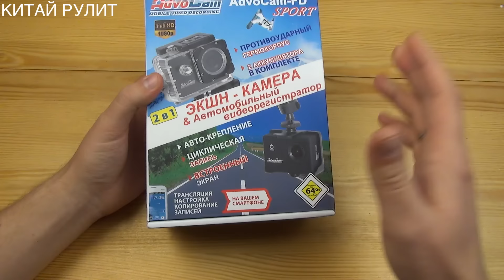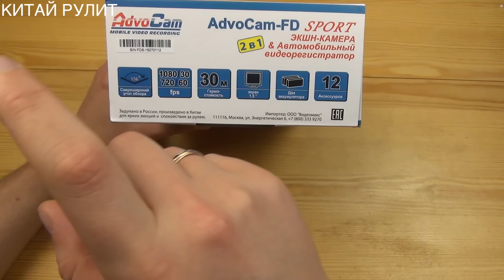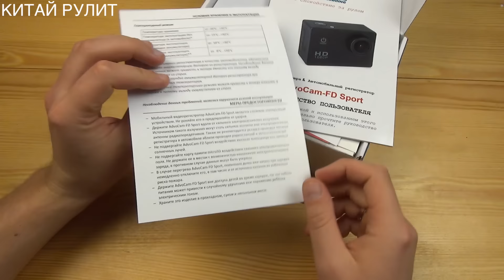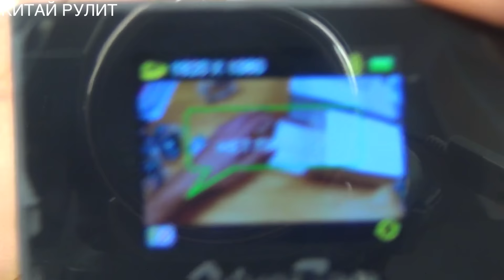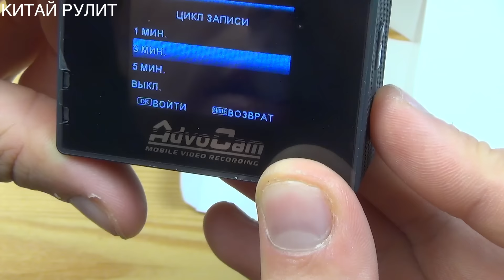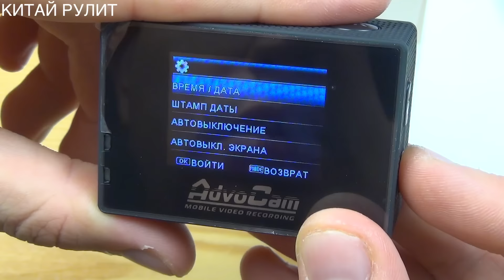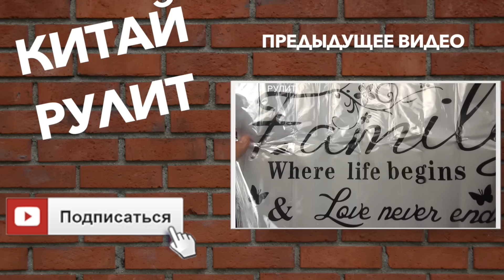AdvoCam-FD Sport. Гибрид 3-в-1. Экшн-камера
Как экономить на покупках в Китае? AdvoCam-FD Sport – русский аналог GoPro. Экшн-камера с самой широкой комплектацией на российском рынке - 20 аксессуаров. Гибрид 3-в-1: экшн-камера, регистратор для мотоциклистов/велосипедистов и автомобилей. 7 850 руб. Подробнее FAQ